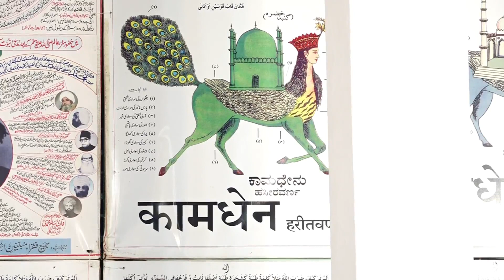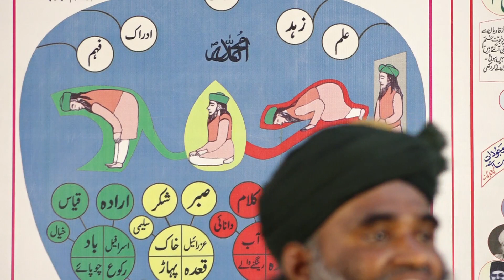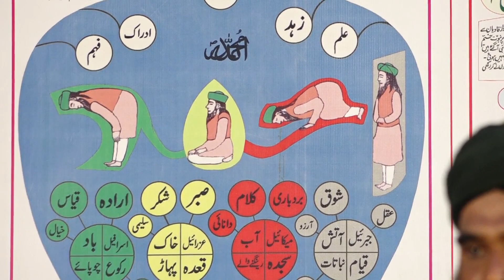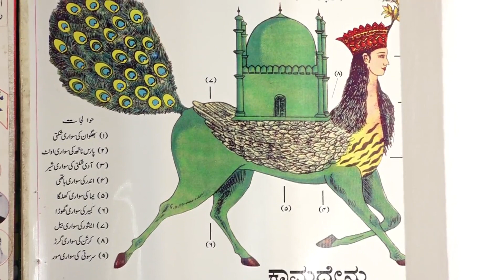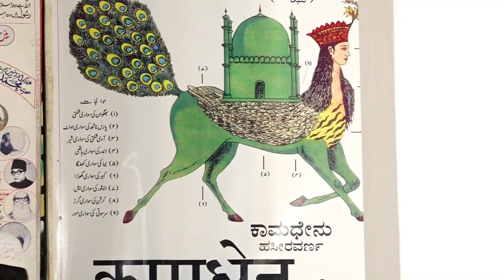Speech By Moulvi Md Liyaqat Ali Sahab muballigh e Islam Date 22-2-2021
Speech On Intrenational Religious Conferrence For World Peace, Dt 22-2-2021
At Khanqah e Sarwar e Aalam Asif Nagar Hyderabad T.S India